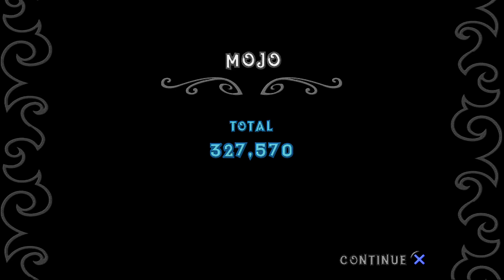Crash of the Titans: Part 7: Episode 7: The Blizzard Of Claws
Hello Everyone!

Welcome back to a playthrough series of another Crash Bandicoot game & Its none other then Crash Of The Titans!

Crash Of The Titans Story centers on the discovery of a substance known as Mojo, which the returning villains, Dr. Neo Cortex, Uka Uka alongside others plans to use to turn the inhabitants of the Wumpa Islands into an army of loyal mutants known as Titans. Crash Bandicoot must stop Dr. Neo Cortex on this brand new adventure by using the technique of "jacking" to take control of and destroy Cortex's Titans while collecting Mojo.

With all that out of the way..
Let's begin this new adventure with Crash!

The following levels takes place for Part 7
Episode 7: The Blizzard Of Claws

Thank you all so much for watching & supporting the channel!

If you also want to be notified on when I upload alongside YouTube plus chat with me & other fans who love Crash Bandicoot your more then welcome to join my Discord!